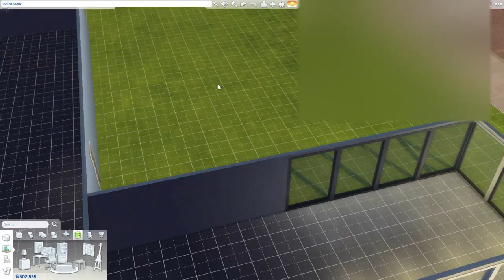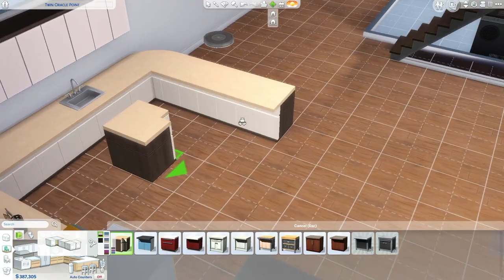Sims 4 Modern Eco house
modern eco house